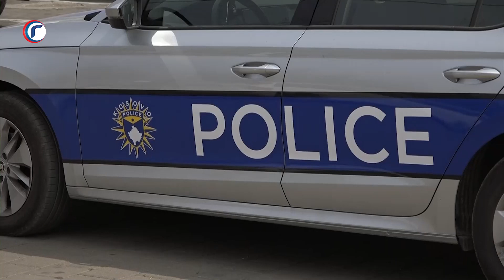PRETUČENIM SRPSKIM MLADIĆIMA ODREDJENO POLICIJSKO ZADRŽAVANJE 15 09 2023